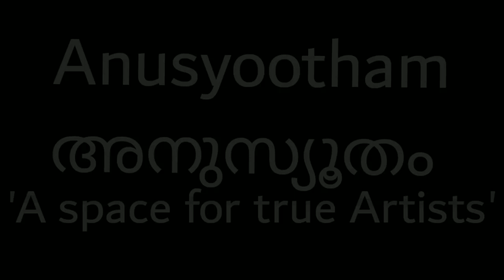Anusyootham|Episode-5|Kalamandalam Sujatha|part-1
This is the 5th episode of Anusyootham with 'Kalamandalm Sujatha' teacher. She is a well known Bharatanatyam artist working as head of the department at kerala kalamandalam.